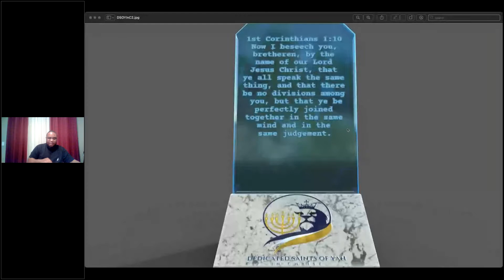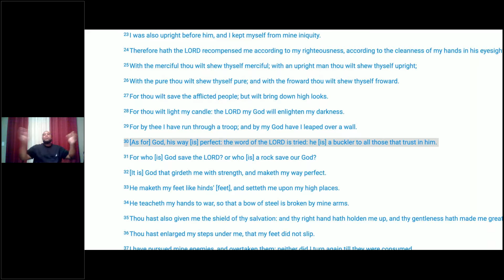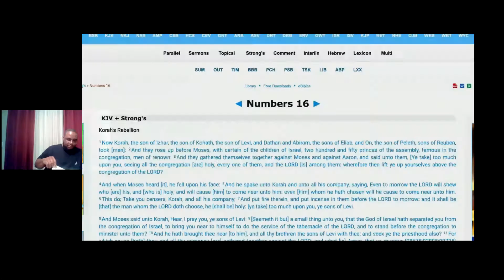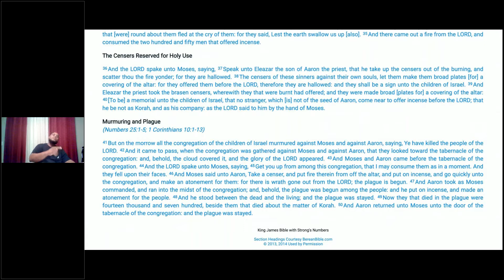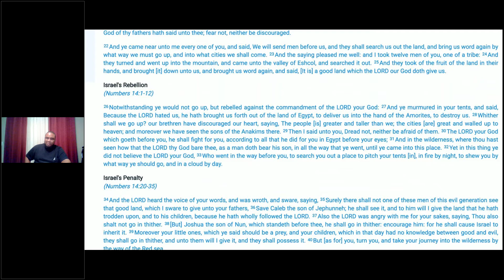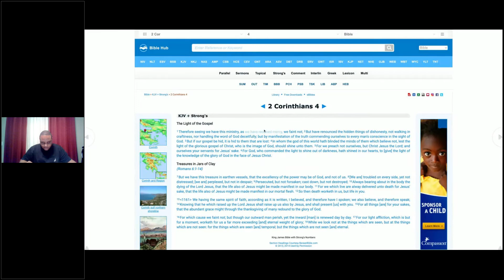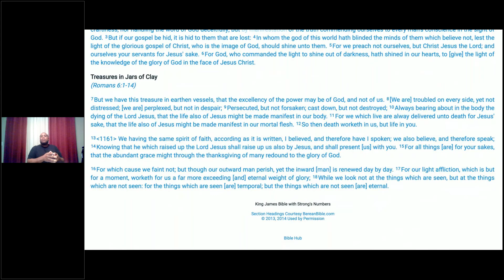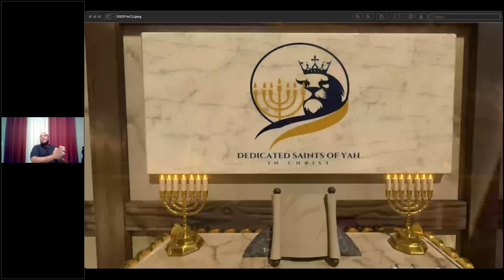Do You Trust Him Until!!!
Moreh Rick
Dedicated Saints of Yah in Christ
Bible study